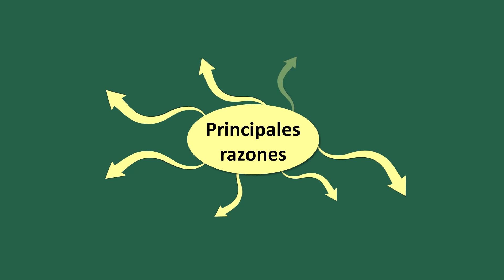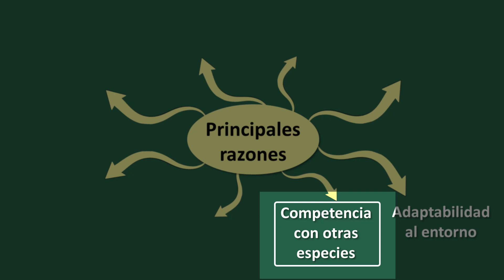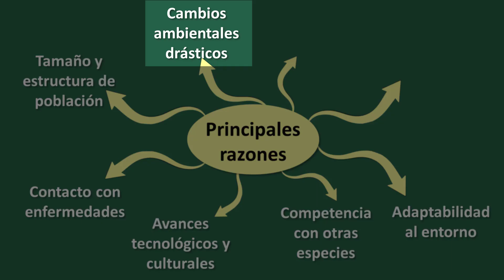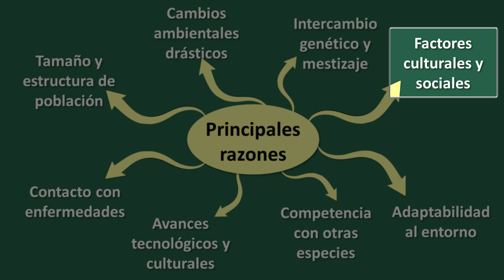El MISTERIO de las Especies Humanas Prehistóricas que DESAFIARÓN la Extinción⭐aulamedia Historia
En la vastedad de la historia prehistórica, la evolución del Homo sapiens ha sido un fascinante misterio. A lo largo del tiempo, diversas especies humanas han poblado la Tierra, pero solo una ha llegado hasta nuestros días: nosotros, el Homo sapiens. ¿Por qué algunas especies humanas no lograron sobrevivir mientras que otras sí lo hicieron?

🕑marcas de TIEMPO
☟ ¡SÍGUENOS AQUÍ! ☟